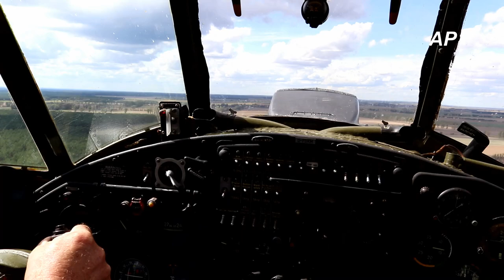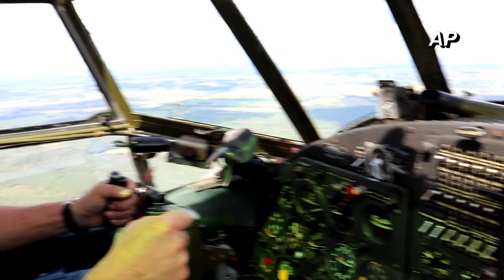Antonov An-2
Antonov An-2 in Brandenburg/ Flugplatz Reinsdorf